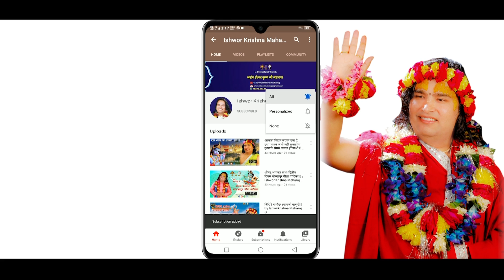भागवतका अक्षर अक्षरमा राधा कृष्णको मुस्कान || By Ishwor Krishna Maharaj Ji